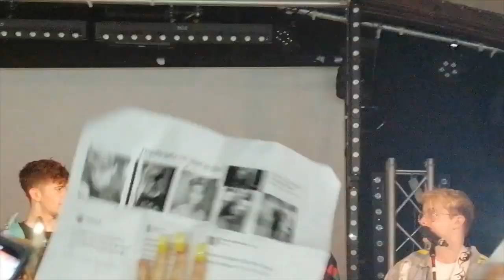Compilation - Roadtrip Glasgow The Hero Tour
Compilation - Roadtrip Glasgow The Hero Tour - Screaming Contest :D
2 November 2019
Part of The One That Got Away
Screaming
bits and pieces ;)
Part of No No No
Part of After the Show until the water ...